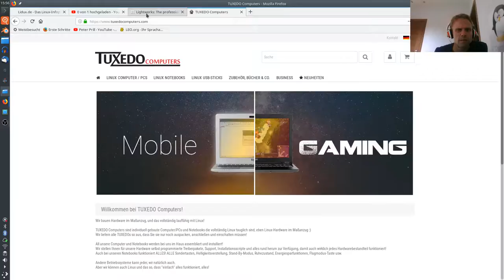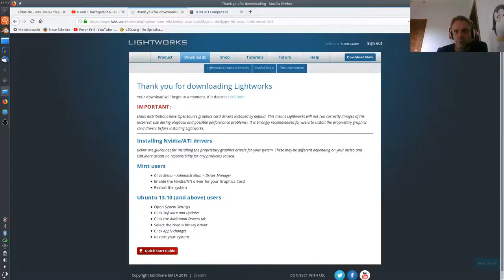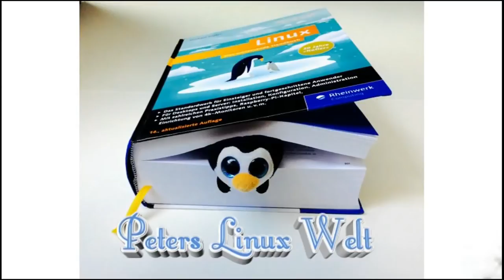Lightworks in Ubuntu 17.10 installieren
Lightworks Video Editing kann in Ubuntu 17.10 zum Problem werden. Peter zeigt euch, wie die Installation gelingt. Danke an den Tuxedo-Computers support!